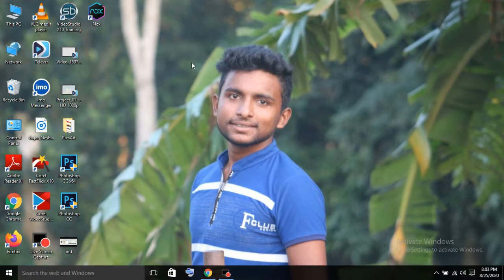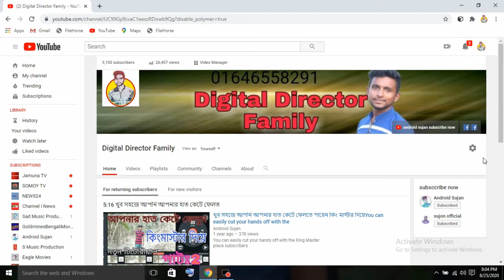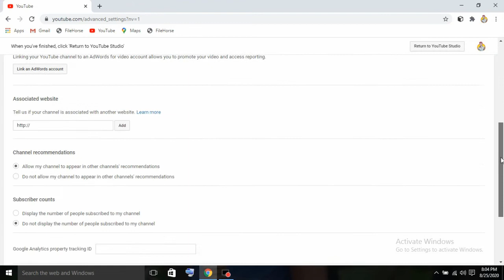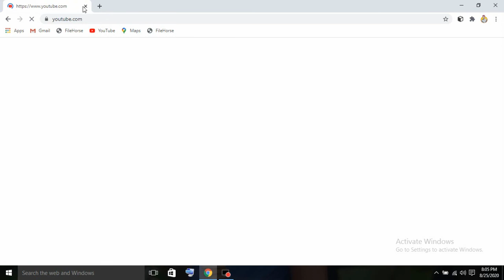কিভাবে হাইড থেকে সাবস্ক্রাইব public করবেন How to make subscribe public from hide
হ্যালো বন্ধুরা সবাই কেমন আছেন

আশা করি সবাই অনেক অনেক ভাল আছেন

�সফটওয়্যার টি ডাউনলোড করুন📱:::::
যেকোনো বিষয়ে জানতে বা শিখতে কল করতে পারেন: 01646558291
what is public subscribesubscribe hide 2020,